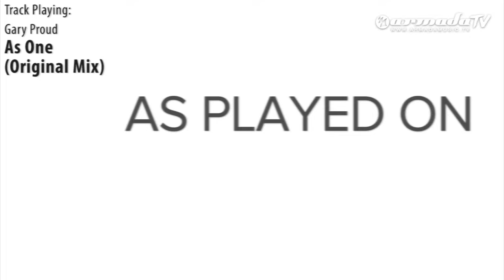ASOT 524: Gary Proud - As One (Original Mix)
As broadcasted on A State Of Trance Episode 524!

Also check out the A State Of Trance Official Podcast!